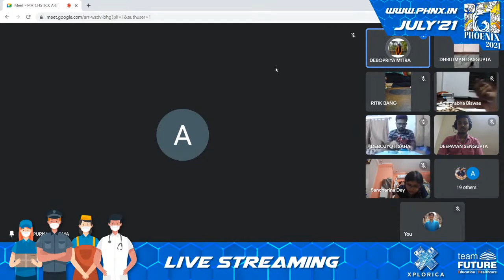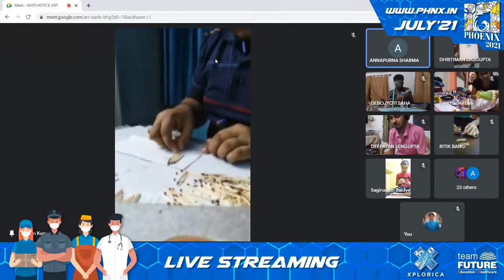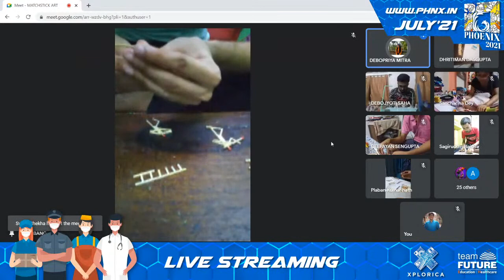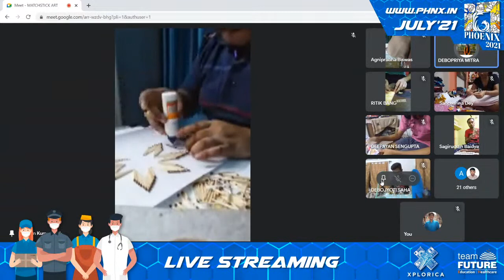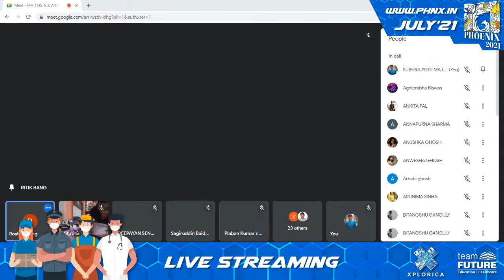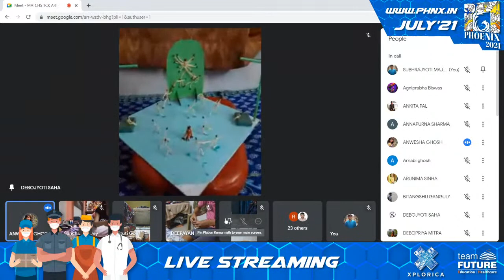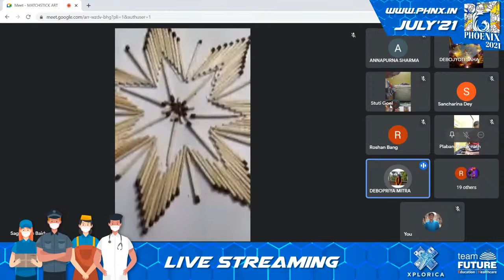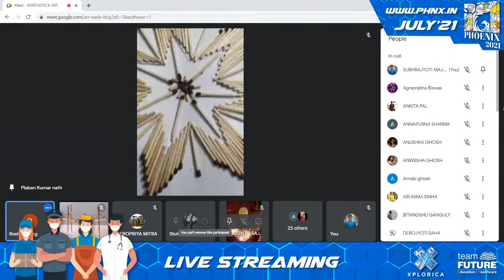Matchstick Art | Phoenix'21 | FIEM